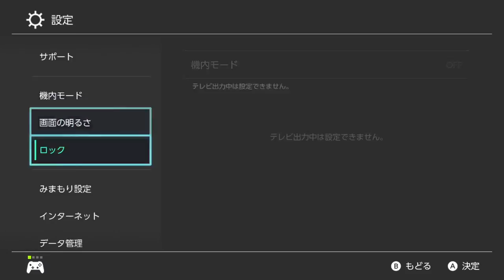【鎧の孤島】夢特性"むしのしらせ"ウルガモスのレイド巣穴場所！最速10分で入手できる裏技！高個体値4V以上を確定ゲット！【ポケモン剣盾/有料DLC】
ブラックやったときにウルガモスは伝説並みにすげぇと思っていたのに、今では存在価値が中の上くらいになったのが悲しいです。

▼ED曲提供
バーチャル○チンポッティ